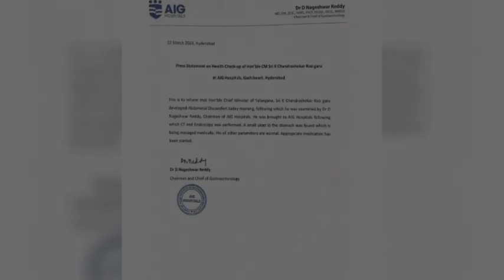సీఎం కెసిఆర్ కు అనారోగ్యం అస్పత్రికి తరలింపు